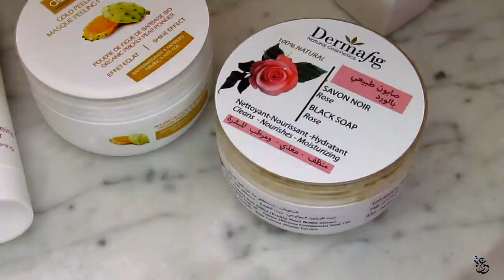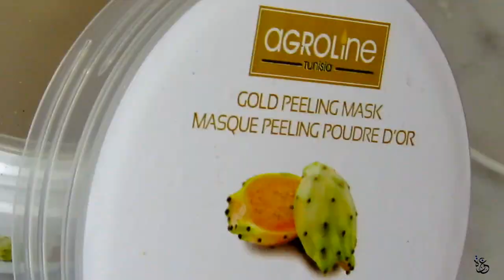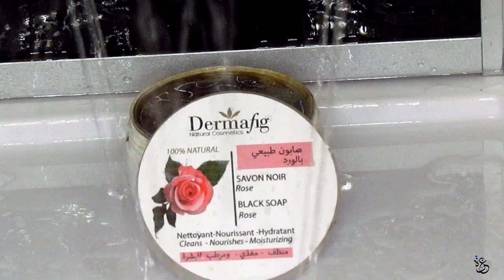Ma routine cocooning : ZEN TIME ( tunisia agroline)- روتيني ايام العطلة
♡ ● Déroule le menu pour tous les détails mes belles ● ♡

Activer le bouton de notification pour être au courant de toutes nouveauté

L♡VE YOU